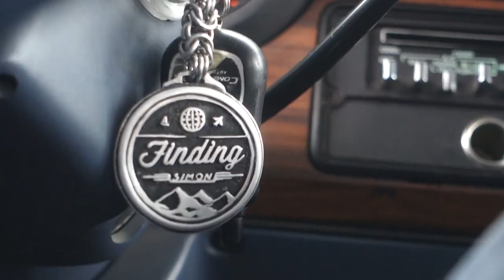Van Gets Smashed and Bleeds - Baja or Bust 65